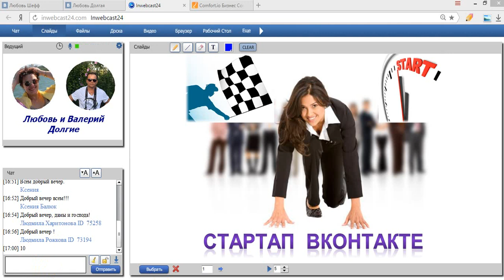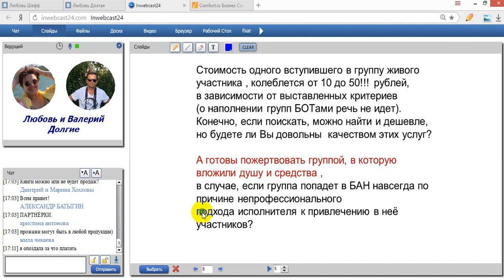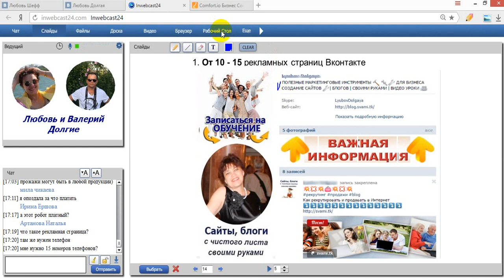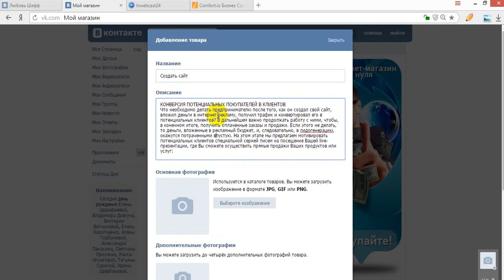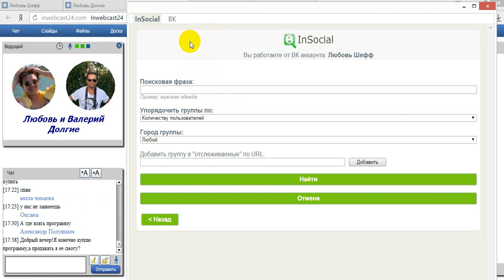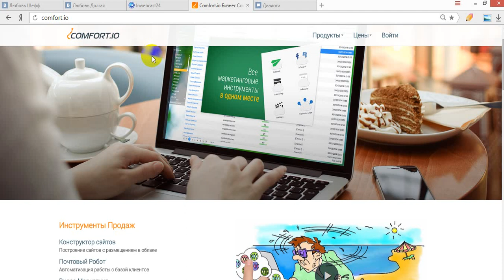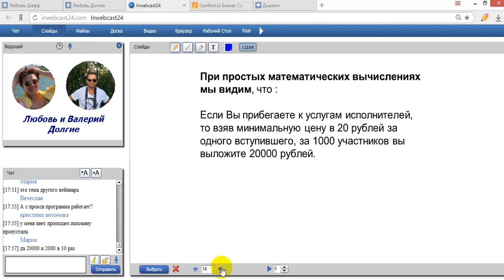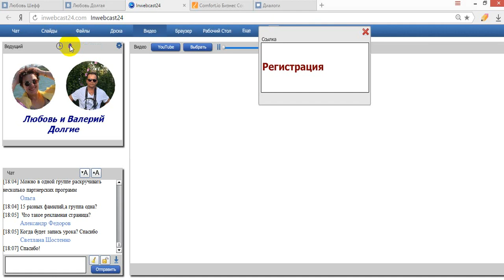Как создать магазин ВКонтакте и наполнить его покупателями